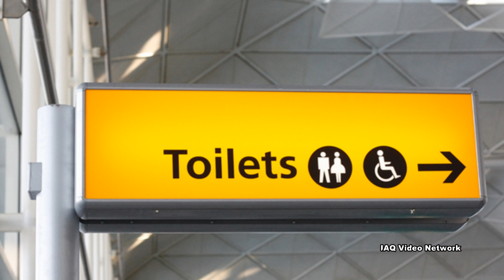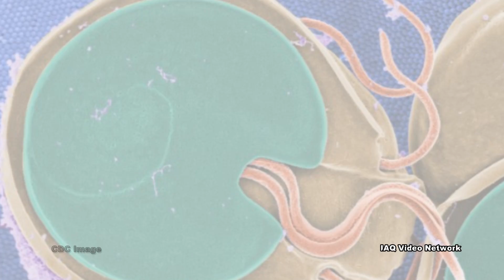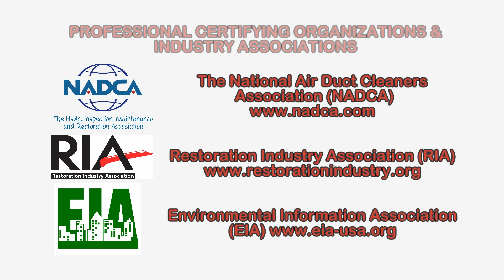Giardia: What You Should Know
Giardia is a microscopic parasite that causes the diarrheal illness known as giardiasis. Giardia is found on surfaces or in soil, food, or water that has been contaminated with feces from infected humans or animals.

Giardia cysts are protected by an outer shell that allows them to survive outside of the body for long periods of time, sometimes weeks or months, and makes them tolerant to chlorine disinfection.

People can become infected by:
• Swallowing Giardia picked up from surfaces such as bathroom handles, changing tables, diaper pails, toys and properties contaminated with sewage that contain feces from an infected person or animal
• Drinking water or using ice made from water sources where Giardia may live
• Swallowing water while swimming or playing in water where Giardia is present, especially in lakes, rivers, springs, ponds, and streams
• Eating uncooked food that contains Giardia
• Having contact with someone who is ill with the parasite

Symptoms of illness normally begin 1 to 3 weeks after becoming infected.  In otherwise healthy people, symptoms of the illness may last 2 to 6 weeks. Occasionally, symptoms last longer.

Prescription drugs are available to treat the condition. Although the Giardia parasite can infect all people, infants and pregnant women may be more likely to experience dehydration from the diarrhea caused by the organism. To prevent dehydration, infants and pregnant women should drink a lot of fluids while ill. Dehydration can be life threatening for infants, so it is especially important that parents talk to their health care providers about treatment options.

These are just a few things to know about Giardia, to learn more about this or other environmental, health and safety, occupational or indoor environmental issues, please visit the websites shown on the video.